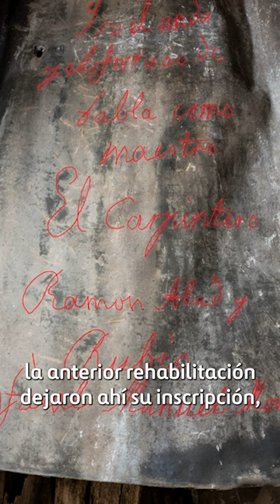Nos encontramos una inscripción del 1900 en la rehabilitación de la Plaza Mayor 😯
👉 ¡Visita nuestra web para conocer nuestros proyectos!